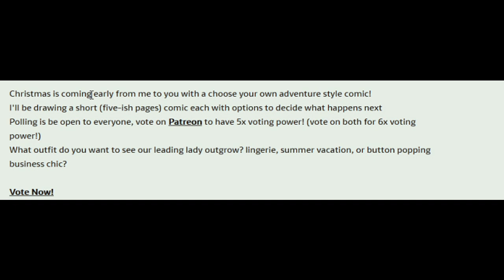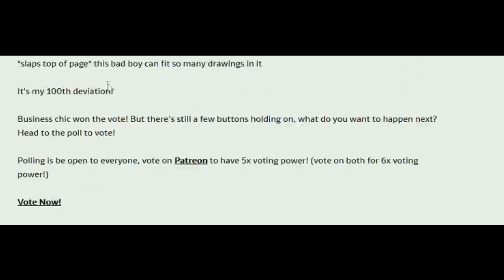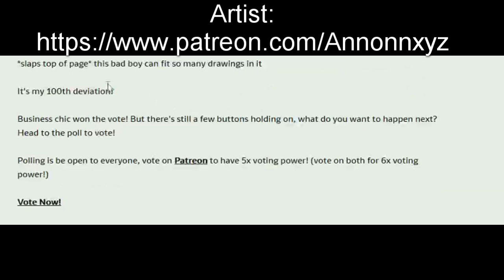Christmas Comes Early (Comic Dub)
Artist:
/annonnxyz